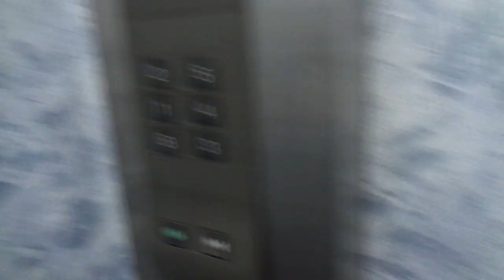Old Early 1970s (md early 2000s) Traction Elevator @ ???, Kanda, Chiyoda Ward, Greater Tokyo, Japan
Location: ??? (Unknown Building), Kanda, Chiyoda Ward, Greater Tokyo, Japan

Brand: Mitsubishi
Type: Traction
Year installed/modernized: Early 1970s / early 2000s
Floors served: 6 (B, 1, 2, 3, 4, 5)
Serial: Unknown
Capacity: 6 persons or 400 kg